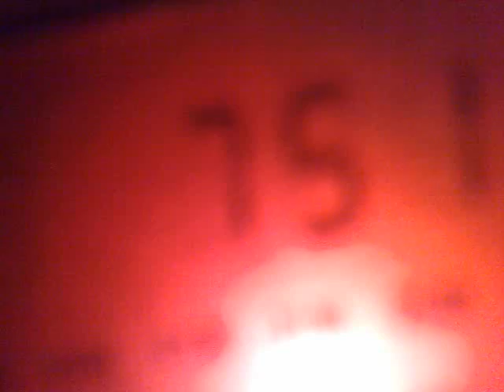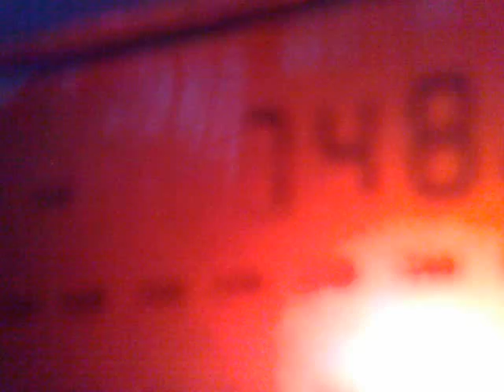2010201725784 MW DXs 747 - 750 kHz - Venezuela and Spain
03:34 and 03:41 UTC - YVKS RCR 750 Radio Caracas and
far Spain - RNE Radio 5, Cadiz, 10 kW, 3918 km.